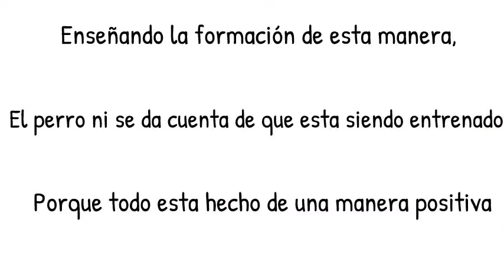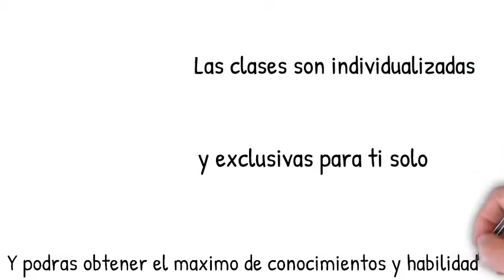Puppy Training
Clases para cachorros